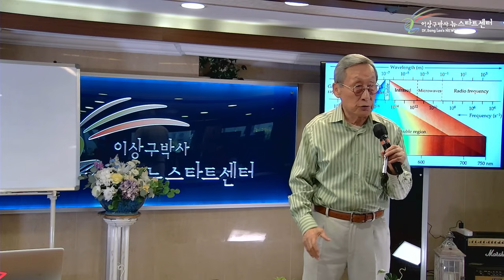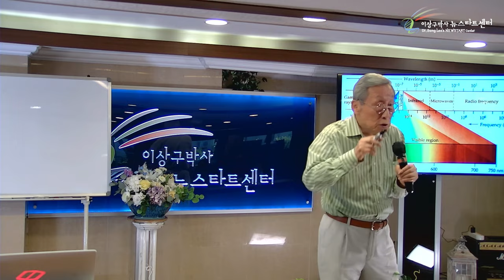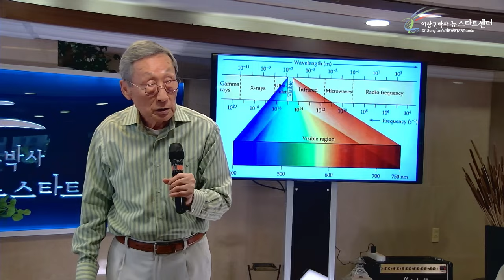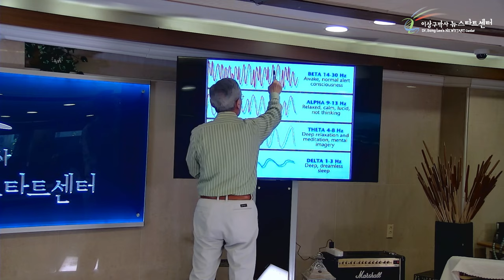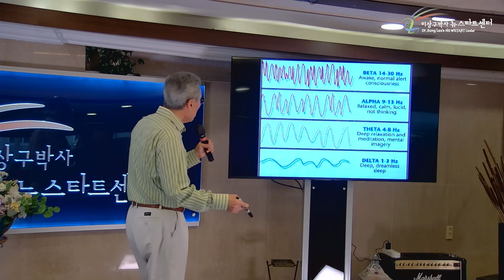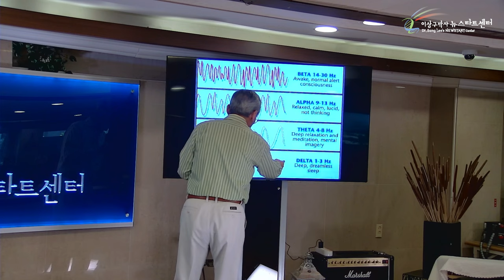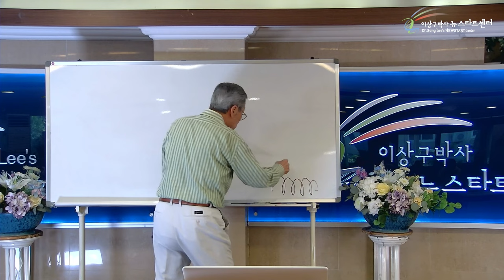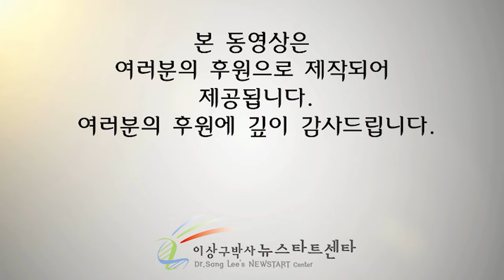[뉴스타트 건강강의] 영적에너지가 물리적에너지를 지배한다